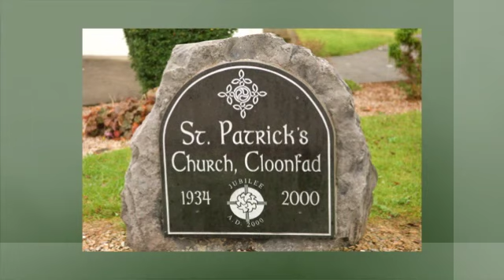Anne & James. Wedding Highlights by Phillip Stratford.L.I.P.P.A. Stratford Photography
Highlights of Anne & James wedding day in Cloonfad & The Hodson Bay Hotel, Athlone, by Professional Wedding Photographer, Phillip Stratford L.I.P.P.A.